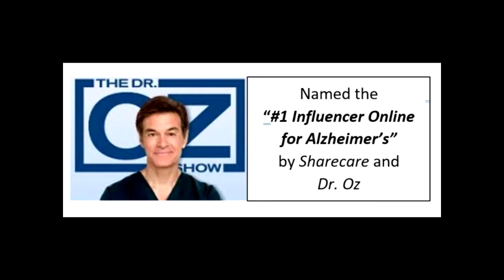Dementia: Caring & Coping During the Pandemic Series #8 of #8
More Services to Assist Families During the Pandemic

Alzheimer’s Speaks Radio has partnered with the Rsvl A/D to provide resource information for caregivers and people living with dementia during the pandemic.

Lori La Bey talks with Bonnie Jaffe, an RN who has been with Jewish Family Services of St. Paul since 2008. She leads the Senior Care Services program that helps elders and people with disabilities age in place through care planning and coordination.

Contact Bonnie Jaffe, Jewish Family Services of St. Paul

Prior Caring and Coping During the Pandemic Episodes in the Series

Alzheimer’s Speaks Radio has partnered with the Roseville Alzheimer’s and Dementia Community Action Team to provide resource information for caregivers and people living with dementia during the pandemic.

Contact Lori La Bey with Alzheimer's Speaks Radio